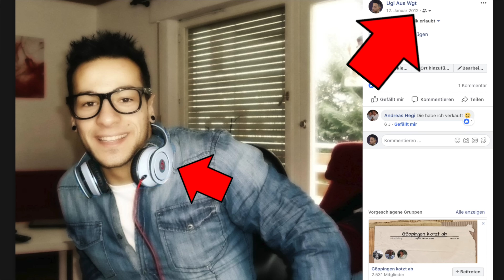Das iPhone unter den Kopfhörern! Beats Studio 3 Wireless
Beats By Dre

Ihr  bekommt NordVPN für nur $ 2.99/Monat wenn ihr diesen Link nutzt.
Aber ich habe noch mehr rausschlagen können! Mit dem Code “techfloyd” bekommt ihr 1 MONAT GRATIS NordVPN, also gönnt euch!

Wenn du zu mir sagst „Ich bin dein größter Fan“, dann unterstütz mich

*Manche Links sind Ref-Links. Ihr könnt das gerne mal googlen aber ihr habt dadurch NICHT DEN GERINGSTEN NACHTEIL .Ihr unterstützt dadurch den Kanal hier, weil ich investiere das eingenommene Geld in neues Equipment, um coole Videos für euch zu machen. DANKE.